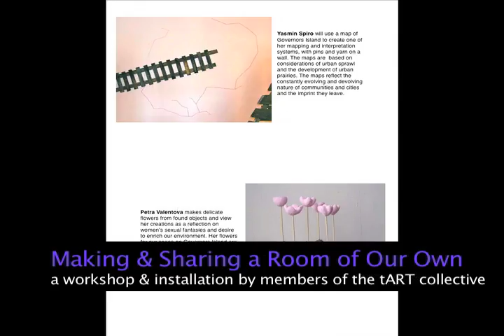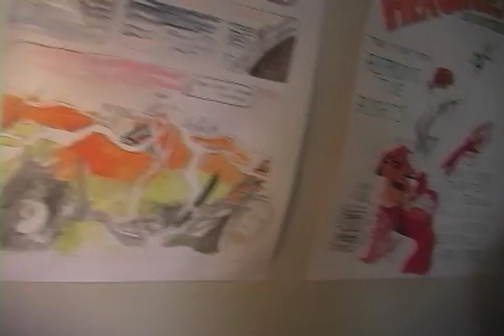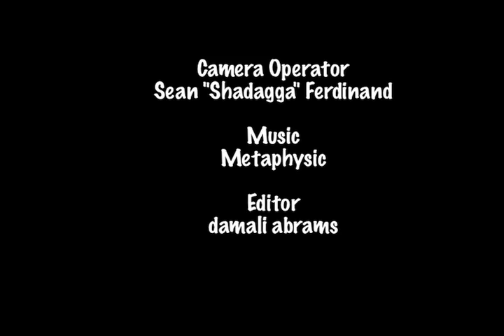tART at Figment Festival 2010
Making and Sharing a Room of Our Own
a workshop and installation by members of the tART collective:
damali abrams, Jodie Lyn-Kee-Chow, Anna Lise Jensen, Deborah Pohl, Nikki Schiro, Yasmin Spiro & Petra Valentova
in conjunction with Figment NY, on Governors Island

The workshop Making Room(s) is an engaged conversation on how to form and sustain an arts collective. June 11-13, 2010

tART, founded in 2004, is a collective comprised of women making art professionally. The network facilitates dialogue, collaboration, learning and teaching, public engagement and activism.